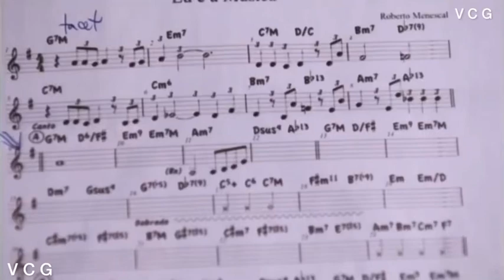Cris Delanno - Eu e a Música | DVD Roberto Menescal 80 Anos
Guitarra: Roberto Menescal
Piano: Marcos Nimrichter
Bateria: Rafael Barata
Contrabaixo: Jefferson Lescowich